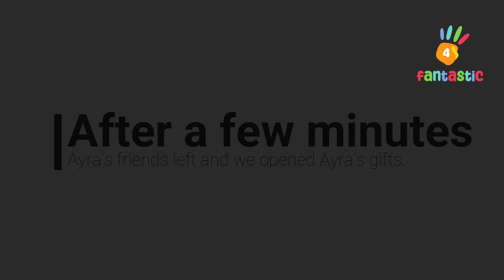Ayra's Birthday | Birthday Vlog | Friends | Celeberations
Ayra celeberated her birthday with her friends and siblings after their paper's were finished.

They had a blasted one.